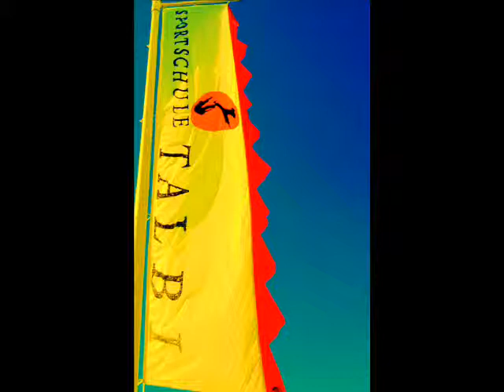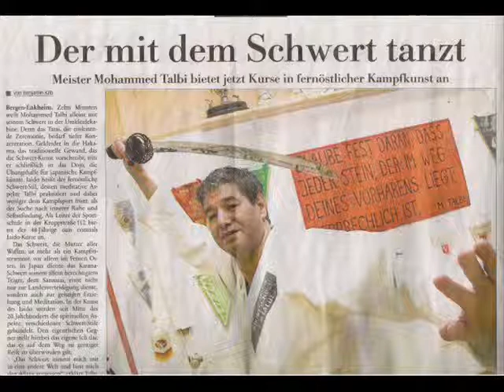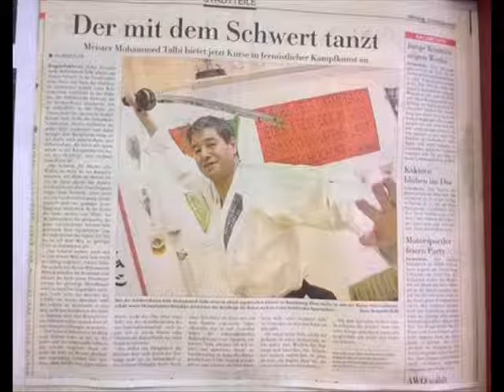فن السيف العربي :الطالبي . Die arabische Schwertkunst. Radio Fe`s Maorokko .Meister Mohammed Talbi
فن السيف العربي :الطالبي Radio Fe`s Maorokko. Die Arabische Schwertkunst von Meister Talbi
Die arabische Schwertkunst Akademie Talbi

Die AKADEMIE TALBI in Frankfurt am Main ist die erste Akademie
Schule oder auch das erste Zentrum weltweit, die sich auf
die arabische Schwertkunst spezialisiert,  und das Lehr-Programm sowie
die Regeln, Formen, Prüfungsregeln und Wettkampfregeln gegründet hat
sowie auch die Prinzipien und die Philosophie vermittelt zusammengefasst hat.

Unter der Leitung von Meister MOHAMMED TALBI ist das
Lernprogramm ausführlich und lückenlos zusammengefasst.

Alle Formen sind eine traditionelle, kulturelle, sportliche und
philosophische Einigung zwischen den Geistigen und
Körperlichen  Leistungen, einhergehend mit
Respekt und Disziplin.

Unter dem Motto ein gesunder Geist in gesundem Körper und wiederum ein gesunder Körper in gesundem Geist führt die arabische Schwertkunst zu gegenseitigem Respekt  und gegenseitiger Hochachtung – eine
 Bereicherung für alle Kampfkünste
 mit oder ohne Trainingswaffen. ©

Dear friends of the Art of Sword!

We dearly invite you to the first classes of the Art of Arab Sword Combat.

The Academy TALBI in Frankfurt/M. is the first academy, school or centre worldwide specialised on the Art of Arab Sword Combat and was founded by Mohammed Talbi, who developed the prospectus, the rules, forms, exams and the competition rules of this art, combining mental and spiritual achievement with body performance and respect with discipline in keeping with the motto: a sound mind in a sound body and a sound body in a sound mind.   All forms are a union of traditional, cultural, sporting and philosophical abilities leading to high respect and deference to each other. - An enrichment for all martial arts with or without weapons.
Please note: Copyright reserved! - patented
We look forward to your visit.
Mohammed Talbi